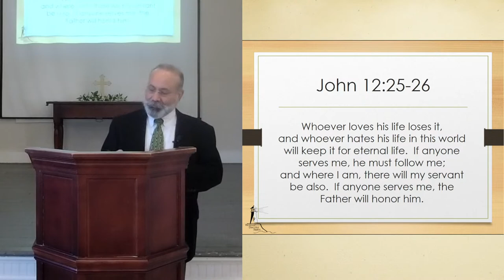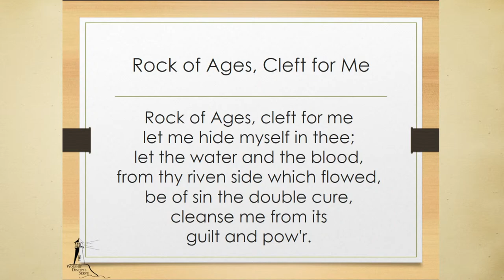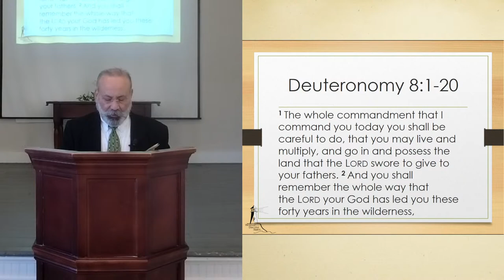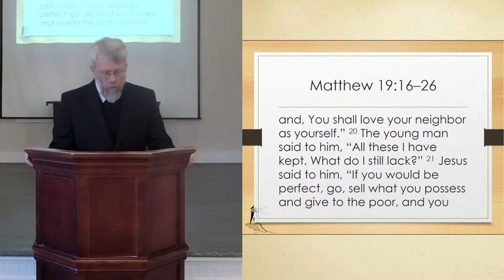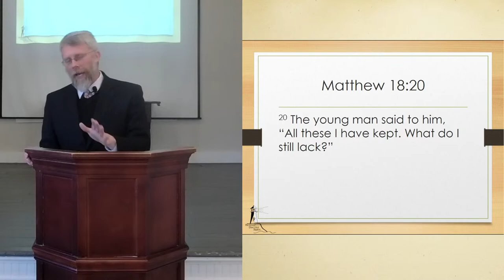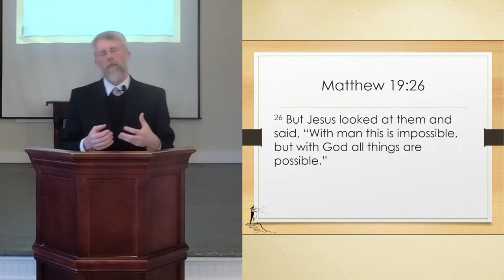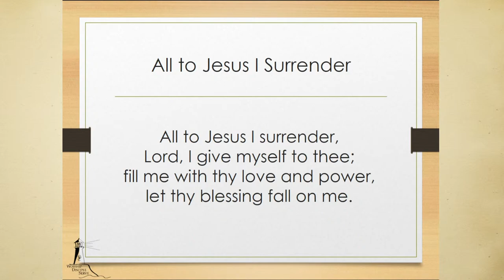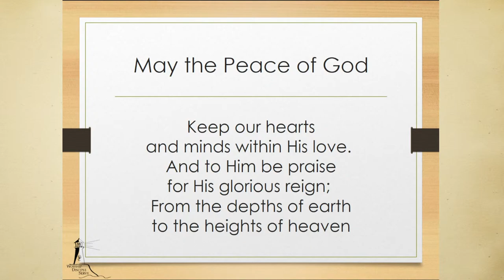Covenant Presbyterian Church Ledyard Live Stream 3/19/2023